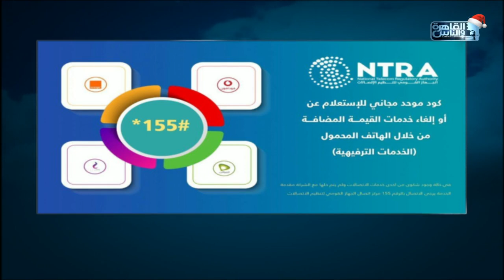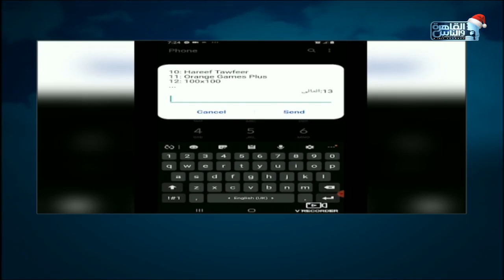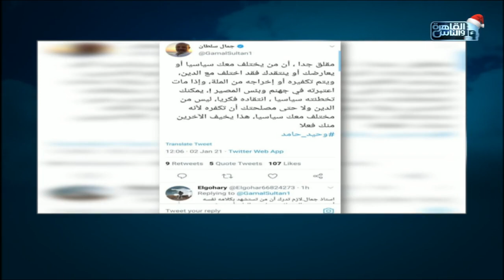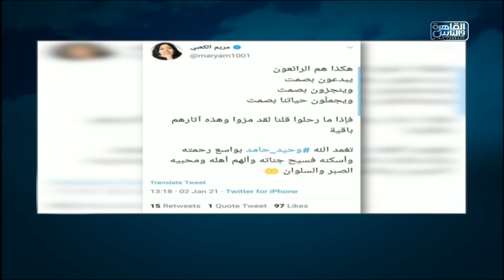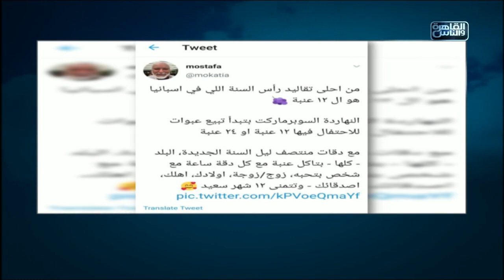حديث القاهرة| لقاء مع خالد البرماوي حول أهم التريندات التي شغلت السوشيال ميديا